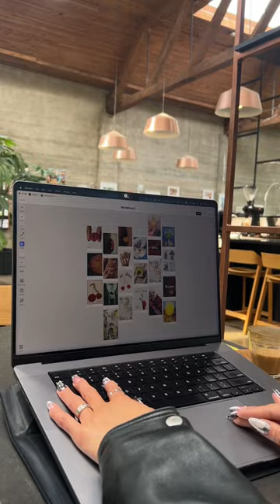Best moodboard tool EVA. Download the Milanote Chrome tool to save photos straight from the web 😌